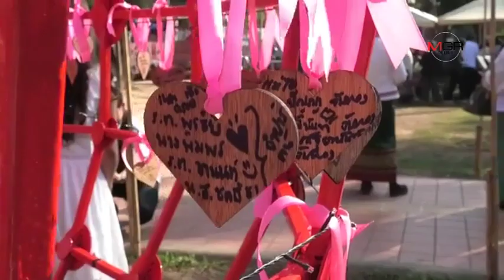หวานหยดทุกคู่!คู่รักแห่เข้าคิวลอดซุ้มพญานาควัดภูมินทร์ งาน“กระซิบรักที่น่าน”คึกคัก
หวานหยดทุกคู่!คู่รักแห่เข้าคิวลอดซุ้มพญานาควัดภูมินทร์ งาน“กระซิบรักที่น่าน”คึกคัก 20/01/2019